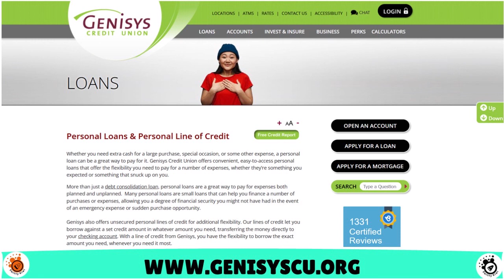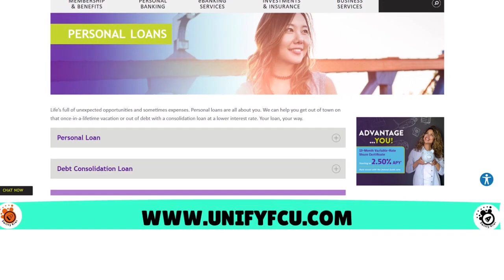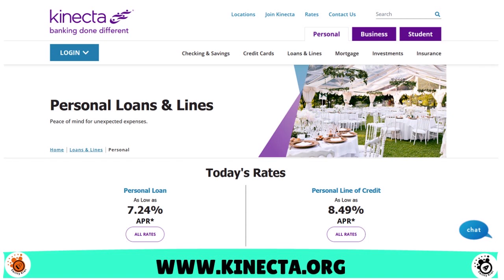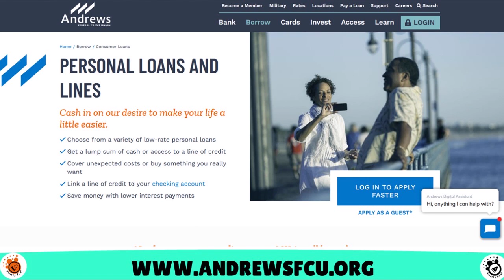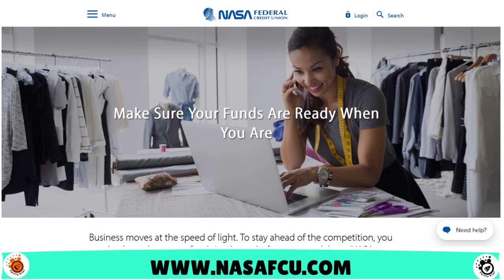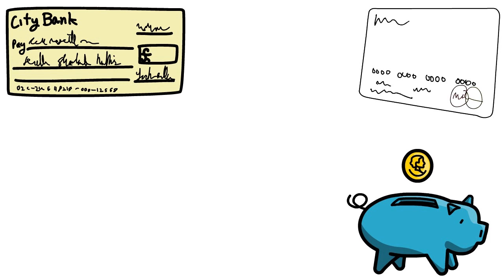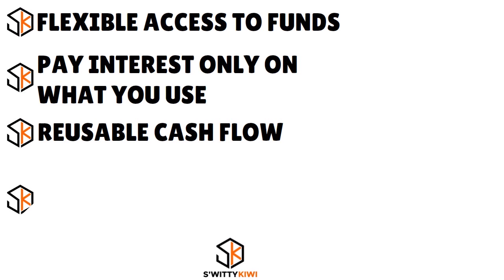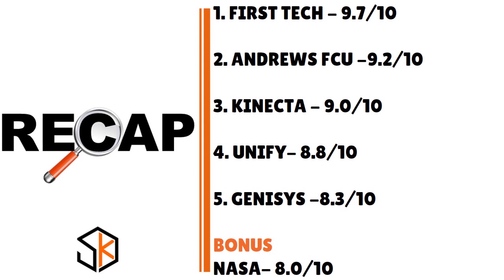5 Credit Union Personal Lines of Credit That Pull Experian for Large, Quick Approvals🔶CREDIT S3•E640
5 Credit Union Personal Lines of Credit That Pull Experian for Massive and Quick Approvals, Hands Down. Need a credit union personal line of credit that pulls Experian for a large limit? Watch now.